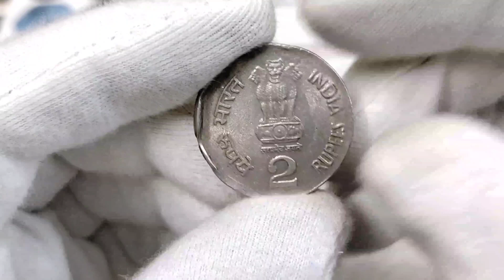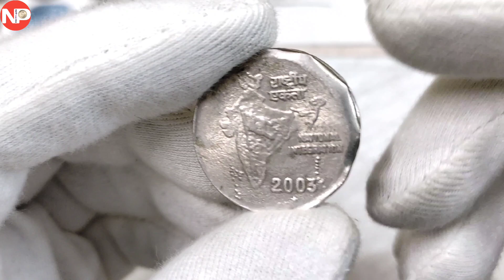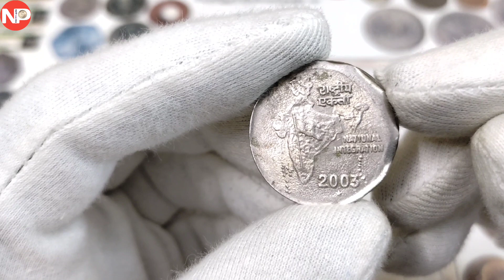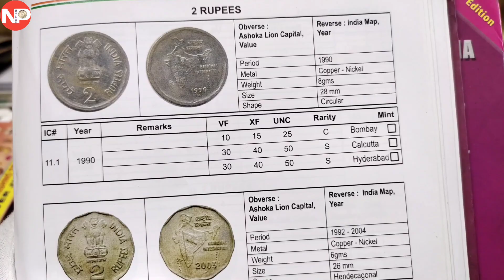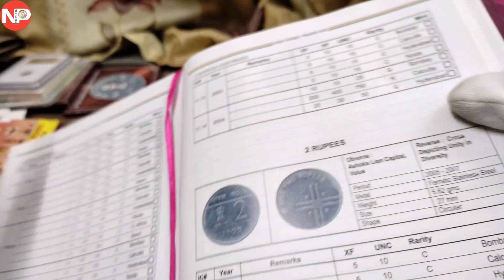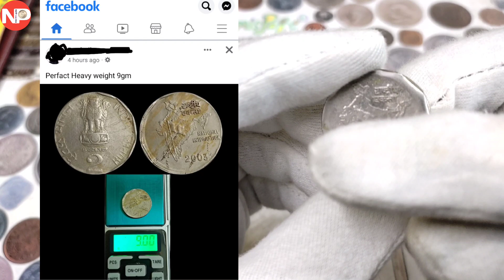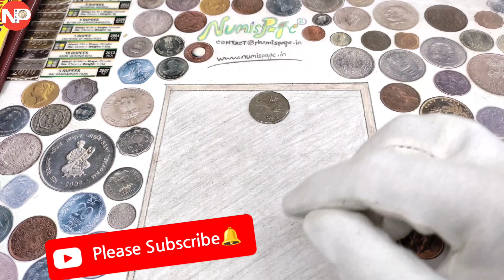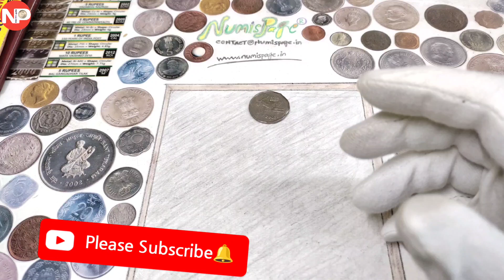2003 के ये 2 रुपए है ? 2350 में बिकेंगे | 2 rupee rare coin 2003 | two rupee coin value | coin sell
What is the value of 2003 year 2 rupee coin
Which 2 rupee coin is valuable
What is the value of 2 rupee coin of 2002
How to sell my old 2 RS coin
2 rupee coin 2003 value
2 rupee coin 2002 value
Die variety coin kya hai
Heavy weight coin ka kimat kitna hai
Facebook Mai sikka kaise sell kare
2 rupee national integration Coin value
2 rupee 1982 coin value
1990 2 rupees coin value
1992 2 rupee coin value
1993 2 rupee coin sell
1994 2 rupee coin value
1995 2 rupee coin value
1996 2 rupee coin value
2 rupee 1998 coin value
2 rupee 1999 coin value
2 rupee 2000 coin value
2 rupee mosko mint lion variety coin value
2 rupee 2001 coin value
2 rupee 2002 coin value
2003 coin value
2004 coin 2 rupee value
2004 Noida Mint coin value
Old coin kaise sell kare
Purane sikke kaise beche
Purane sikke kaha sell hota hai
Old coin buyer kaha milega
How can I sell my old 2 rupees Coin
Old coin sell on facebook
Facebook coin buyer